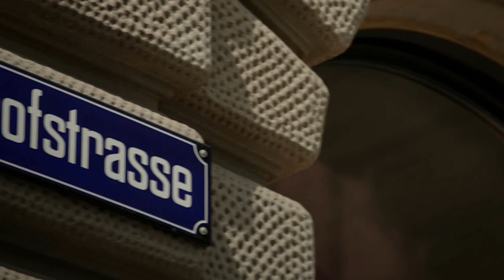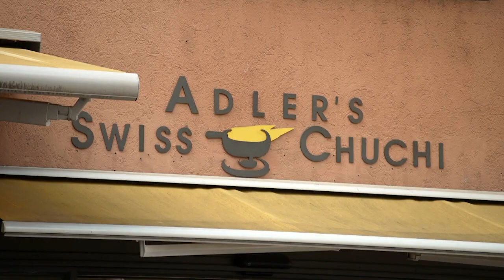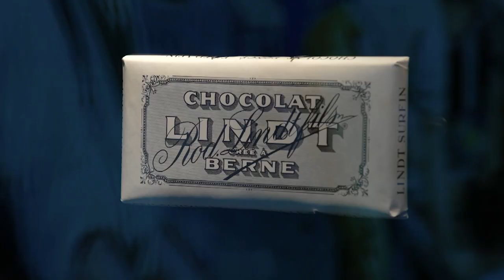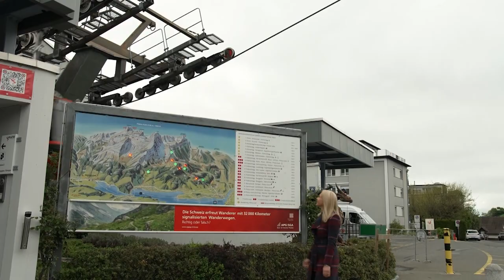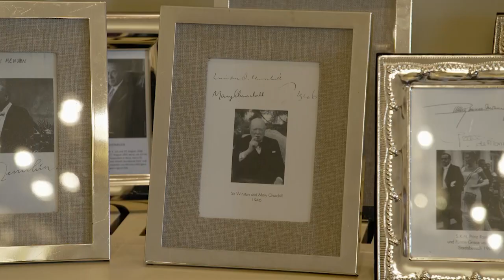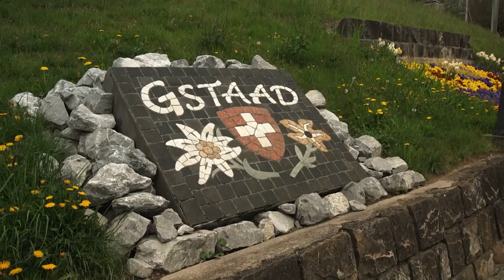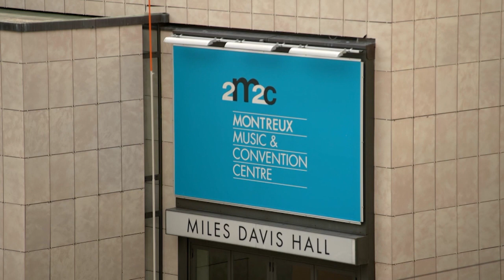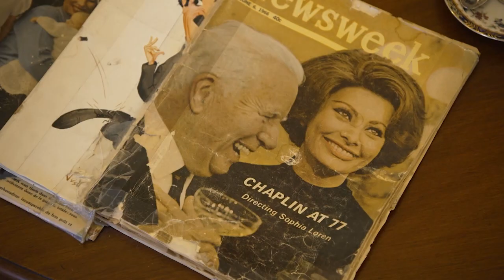Discovering Switzerland’s bucket list of adventures with Livina Nixon | Getaway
Switzerland is the home of Lindt chocolate and the spectacular Alps. Livinia was thrilled to explore Switzerland’s bucket list destinations from the crystal clear waters of Lake Lucerne, the city of Zurich and home of the world famous jazz festival, Montreux.